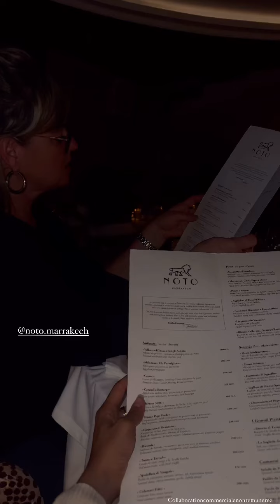MARINE EL HIMER - 14 Février 2024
Les amis on se retrouve pour mon vlog du 14 Février 2024 sur notre chaine - Pour retrouver tous mes vlogs direction ma playlist